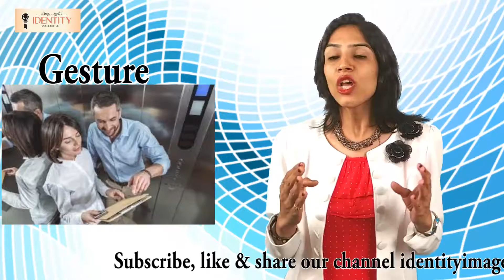Elevator Pitch : A small but effective & impressive tool to describe in Hindi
A small but effective & impressive description about your business/yourself. Learn few to Dos and Not To Dos to have effective elevator pitch. Use it. Opportunity won't open elevator in front of you everyday. Prepare it now. Process in your mind now.  Post in comment if you are able to make and effective and impressive one...